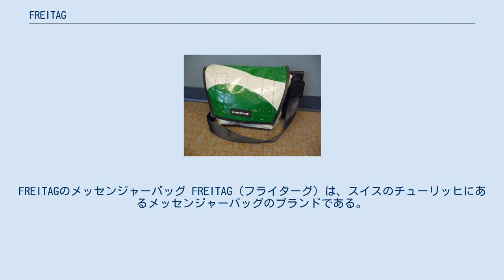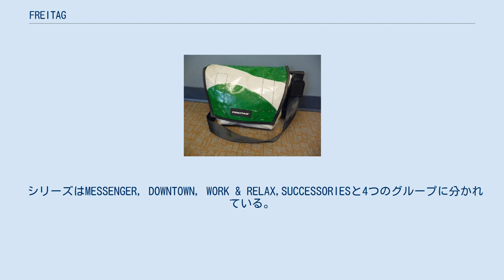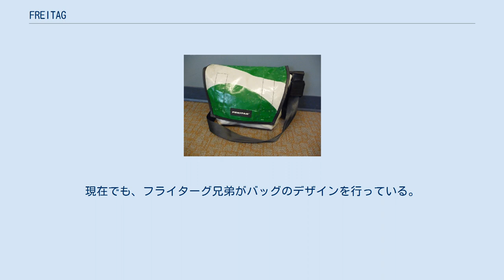FREITAG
FREITAGのメッセンジャーバッグ FREITAG（フライターグ）は、スイスのチューリッヒにあるメッセンジャーバッグのブランドである。
トラックの幌を再利用して作られており、1つ1つ手作りされているため、この世に1つも同じ製品はない。
現在カバンや財布、サッカーボールなどを含め40以上ものシリーズを生み出している。
創業は1993年。
2人の兄弟によって始められた。
今では約220人の従業員を抱え、チューリッヒの工業地区に巨大な倉庫や工場、事務所を抱えている。
 なお、日本語ではフライターグと"グ”を濁らせて発音しているが、実際ドイツ語ではフライタークとなる。
ドイツ語のフライタークは英語のフライデイにあたる言葉だがフレイト・タグ（Freight Tag / 貨物印）から文字ってフレイタグと発音されることもある。
 1993年にMarkus FreitagとDaniel FreitagがFREITAGを創業。
 FREITAGの製品は、再利用された物が多く使われている。
トラックの幌、シートベルト、自転車のタイヤチューブ、車のエアバッグ等である。
 使用済みのトラックの幌の為のマーケットと言うのは存在しないため、使用済みのトラックの幌の入手はかなり大変なようである。
 色々な柄の、トラックの幌を手に入れるため、FREITAGはトラックの幌を探すチームを社内に配置している。
 現在では40を超えるシリーズを持っている。
 シリーズはMESSENGER, DOWNTOWN, WORK & RELAX,SUCCESSORIESと4つのグループに分かれている。
 なおSUCCESSORIESのMAC SLEEVEは黄色と白色のみである。
それは、MAC SLEEVEに使われている幌がトラックの屋根の部分に使われている、丈夫な幌であり、その幌はたいてい黄色と白色だからという。
 フライターグの製品は世界各国の約450カ所のセレクトショップなどのほか、ベルリン、ダヴォス（スイス）、ハンブルク、ケルン、ウィーン、ニューヨーク、チューリヒ、ローザンヌなどのフライターグ直営店で購入することができる。
直営店は日本では東京、大阪、京都にある。
現在でも、フライターグ兄弟がバッグのデザインを行っている。